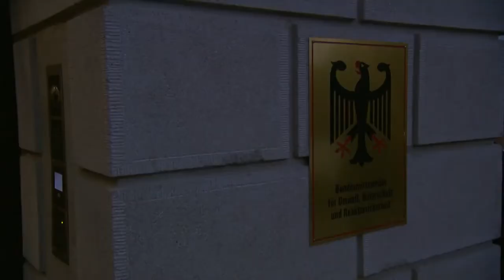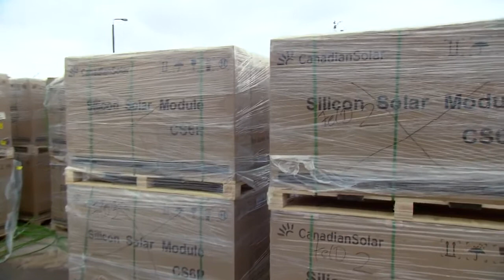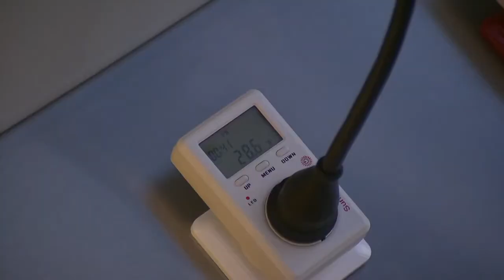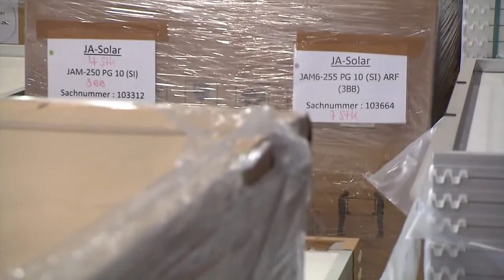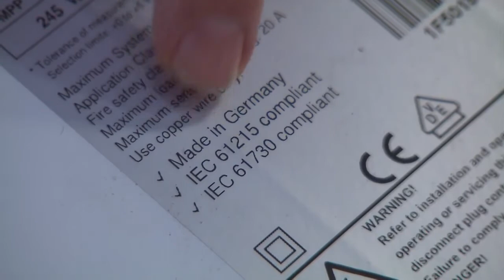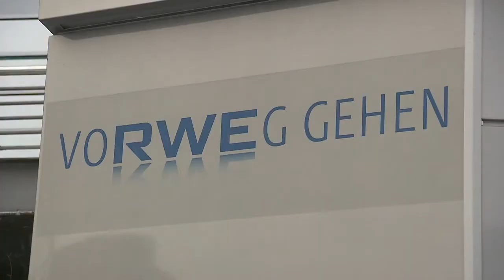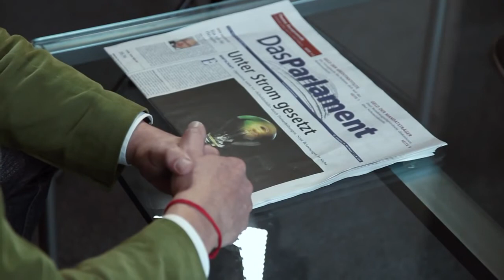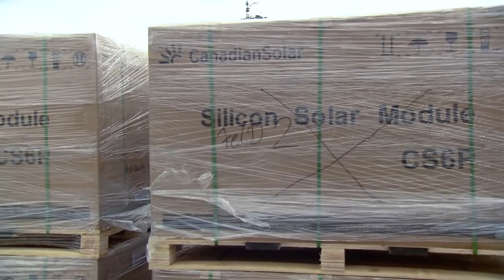Leben mit der Energiewende Der Kinofilm Version 1.5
Hier die Version 1.5 des Kinofilms Leben mit der Energiewende. Ganz aktuell endlich mit Windkraft! Nur regenerative Energieträger können in der Zukunft eine .

Hier die neueste Version des Kinofilms Leben mit der Energiewende. Ganz aktuell endlich mit Windkraft! Nur regenerative Energieträger können in der Zukunft .

Jetzt ist der ganze Kinofilm online.Inklusive der Ergänzung vom 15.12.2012 und einer Modifikation vom 20.12. Leben mit der Energiewende - der Kinofilm: Nur .

104 Minuten dauert der dritte und letzte Teil der Film-Trilogie von „Leben mit der Energiewende“. Es ist der politischste Film von allen drei Teilen geworden und .